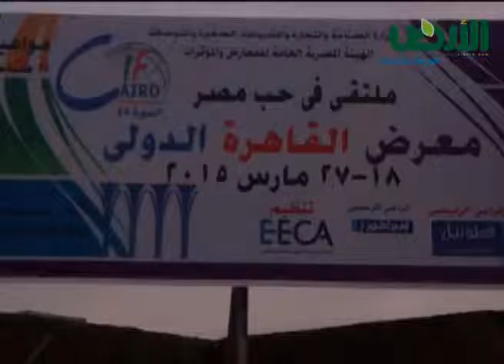جناح وزارة الزراعة